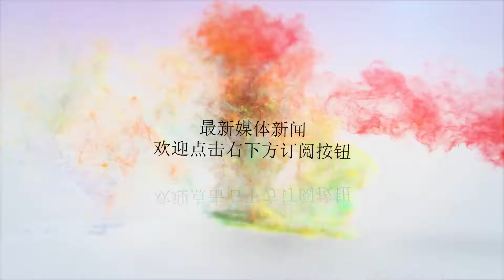民工杜、投敌杜，不喜欢杜兰特的球迷都是什么类型的人呢？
谢谢！如题，到底那些“黑”杜兰特的球迷，都是什么类型的人？这个问题，我现在不能马上回答你。随着被誉为“联盟第一中锋”的考辛斯底薪加盟勇士，网络上盛传一种讲法，那就是：NBA大结局终于来了。金州勇士队下个赛季的首发球员，无一不是全明星级别的球员。无可挑剔的阵容，成熟的磨合度，达成三连冠、五年四冠的霸业，似乎势在必行。除了铺天盖地的骂声，又有多少人知道跟腱撕裂的考辛斯，甚至得不到前主队鹈鹕的一份用心的报价和挽留、而湖人不愿意忍受他将近半个赛季的缺席. 但大家总在乎结果，也只懂得谩骂。一个篮球运动员的巅峰竞技年龄，往往是25到30岁。打法和心智成熟，身体状态尚未下滑。很多人也在KD加盟勇士时投以恶言，但又有多少人记得，那些在30岁后因为伤病而陨落的天才？曾经被誉为“保罗终结者”的德隆.威廉姆斯，也曾鲜衣怒马少年时的麦迪，球风犹如平地惊雷的斯塔德迈尔. 那些因为伤病而无法迈过“30岁必下滑”魔咒的球员，实在太多太多。NBA球员的巅峰转眼即逝，一旦错过便永无重来之日。而同样在球队里常年坚守，晚年却依然因为未能夺冠，空有余力的球星，更是不在少数：卡尔·马龙、查尔斯·巴克利、帕特里克·尤因。生涯后期因状态大幅下滑，继而被轮番交易，最后黯然退役的例子实在太多，谁也逃不过“时不我待空余恨”的无奈。我并非这占用着大家的时间去为杜兰特“洗白”，奈何从NBA的赛场，再到普天之下的大小事，人们只信奉一个道理，那就是成王败寇，这个世界尚未宽容到，时刻记住“第二名”是谁。努力的人，运气不会差。这句看似为失败者而设的话，却在杜兰特这位胜利者身上显得额外契合。NBA场内外经常恶意制造威少和杜兰特之间的恩怨，但两者分道扬镳后，性格素来耿直的威少也道出了下列的话。可见，NBA当今最勤奋球员的称号，杜兰特当之未必有愧。最佳新秀、MVP、总冠军、二连总决赛MVP，一步一个脚印的杜兰特，似乎是让“全凭我敢”这句标语显得跃然纸上的最佳诠释。看到这里，标题中的疑惑也许就迎刃而解了吧。不喜欢杜兰特的球迷，都是什么类型的人呢？答案，大概是没有真正为自己的未来付出过努力的“键盘侠”吧。在近代篮球史，上次能连续三年夺得总决赛MVP的球员，是奥尼尔；再上一次，则是乔丹，KD能否成就三冠王朝甚至更多？一切皆有可能。